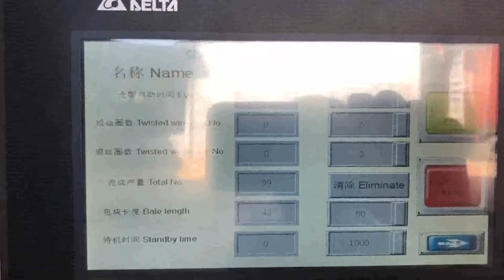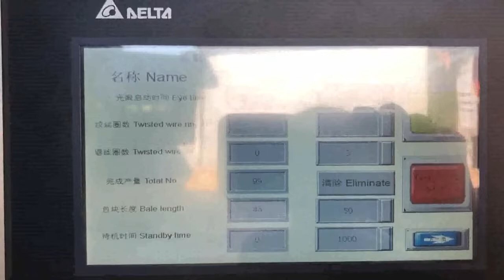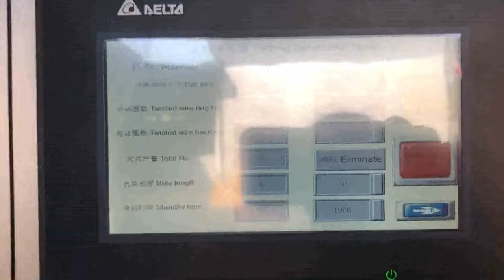auto waste carton baling machine.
waste carton baling machine Djibouti, waste carton baling Greece, Alibaba.com offers 7,654 waste carton baling machine products. About 8% of these are Balers, 87% are Other Packaging Machines. A wide variety of waste carton baling machine options are available to you, such as application, type. Auto Baling Machine Canada, Auto Baling Machine Suppliers New Zealand, Alibaba.com offers 1,567 auto baling machine products. About 38% of these are other packaging machines, 5% are balers, and 1% are waste management. A wide variety of auto baling machine options are available to you, such as apparel, food, and machinery hardware. China Automatic Hydraulic Waste Carton Baling Sweden, Palau, Horizontal Automatic waste paper Baler, baling machine Conveyor system,automatic baling machine for waste carton,corrugated carton and plastic films etc US $95,000, 95,800, set Hello Baler Automatic, Semi Hydraulic Horizontal Waste Paper Compactor Machine Cardboard Baler Auto Horizontal Waste Paper Recycling Bailing Machine China Auto Horizontal Waste Paper Recycling Bailing Machine, Find details about China packaging baler, Baling Machine from Auto Horizontal Waste Paper Recycling Bailing Machine, Qingdao Sipingdafa Hello Baler Machinery Co., Ltd. China Horizontal Automatic waste paper Baler Mexico, baling Macedonia, China Horizontal Automatic waste paper Baler, baling machine Conveyor system,automatic baling machine for waste carton,corrugated carton and plastic films etc, Find details about China automatic baling machine, packaging machine from Horizontal Automatic waste paper Baler, baling machine Conveyor system,automatic baling machine for waste carton,corrugated carton and plastic films etc, Waste carton baler Kazakhstan, Waste carton baling press Turkey, 2020, 1, 19Horizontal Waste carton baler. Horizontal Waste carton baling machine is also called automatic Waste carton compactor, it is divided into automatic horizontal baling press and semi, automatic horizontal baling machine. After many years of research and improvement, the baling machine has been very stable and reliable in actual production. China Waste Paper Baling Machine UK, Waste Paper Jamaica, China Waste Paper Baling Machine manufacturers, Select 2020 high quality Waste Paper Baling Machine products in best price from certified Chinese Packing manufacturers, Packing Equipment suppliers, wholesalers and factory on Made, in, China.com carton baling machine Iceland, carton baling machine Brazil, Alibaba.com offers 13,554 carton baling machine products. About 0% of these are Packaging Line, 81% are Other Packaging Machines, and 0% are Sealing Machines. A wide variety of carton baling machine options are available to you, Waste Paper Baler Machine Ghana, Hydraulic Baler Peru, Nickbaler is the most professional China baler machine supplier and manufacturer, we not only produce Horizontal Baler machine, but also produce many other kinds of baling press machines just like automatic tie compress machine, semi, automatic Baler machine,scrap metal hydraulic press, cloth Baling Press machine, new horizontal automatic baler machine Baling Machine Australia, Baling Press Machine Israel, What is a baling machine used for, Baling Machines can compact a wide range of reusable resources and trash, including waste carton, paper, fabric, i.e. used clothes, rags,, PET bottles, aluminum cans, coconut fiber, tyres, tires, drums, computer, TV shells, wood shaving, chaffs, cotton seeds, rice husk, waste baling and more. Waste Paper Baler Luxembourg, Hydraulic Baler supplier Yemen, Nickbaler, a professional Baler manufacturer,supplies Hydraulic Baler and Shredder Cost, effective solution for recycling marketing,from small baling press to Full Automatic Baler,Shredder design,production and after, sale service .We offer an complete recycling baler machinery,turn your waste into new source of benefit . Ce Automatic Waste Paper Cardboard Carton Baling Bahamas, Grenada, China Ce Automatic Waste Paper Cardboard Carton Baling Machine, Find details about China Baling Machine, Waste Paper Baling Machine from Ce Automatic Waste Paper Cardboard Carton Baling Machine, Qingdao Sipingdafa Hello Baler Machinery Co., Ltd. Cardboard Balers Compactors Cote D Ivoire, Vertical Baling